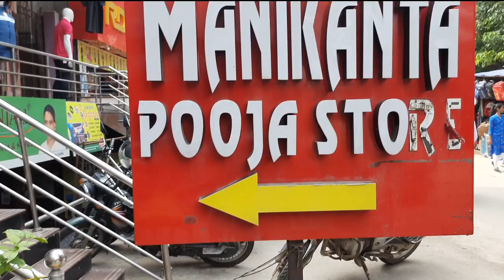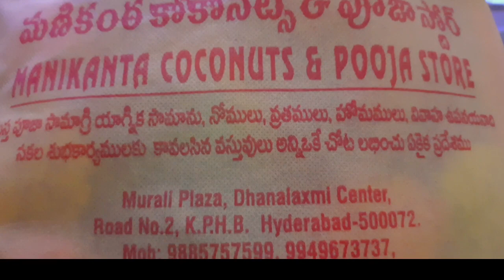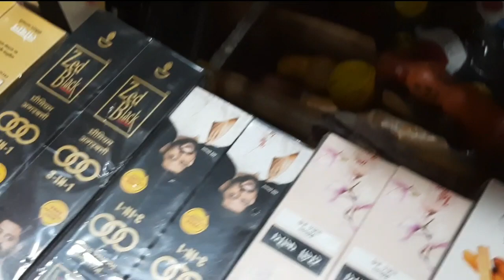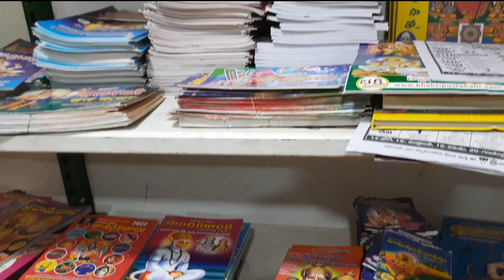varalakshmi vratham pooja samagri store in hyd | manikanta coconuts and pooja store | by kavitha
pooja samagri store in hyd | varalakshmi vratham pooja samagri shop | wholesale prices , pooja needs

వరలక్ష్మి వ్రతము సంపూర్ణ పూజా playlist link

pooja samagri store in hyd | varalakshmi vratham pooja samagri shop | wholesale prices | pooja samagri store by TTH , sunitha home decor store,  vanasthalipuram